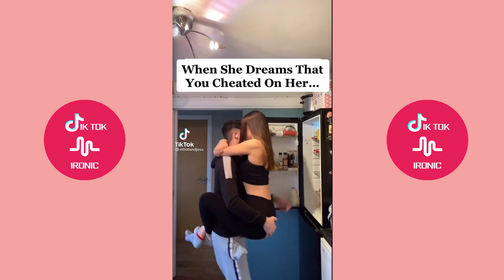Today I Kiss My Best Friend - Tiktok Compilation Nov 2021 💘 💌 Sweetest Couple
Today I Kiss My Best Friend 💌 Tiktok Compilation 2023 Part 1